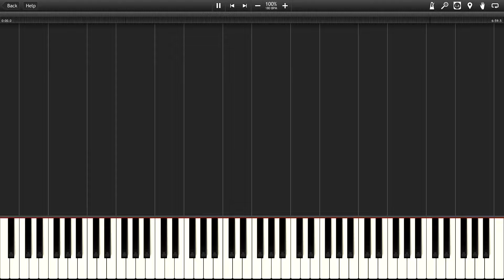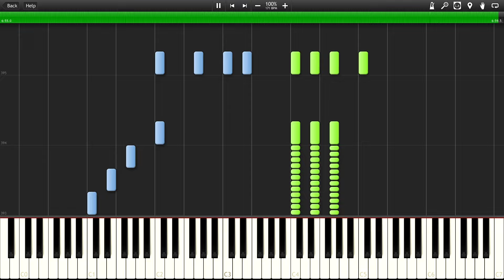Donauwellen(Waves of the danube) - Iosif Ivanovici [pianotutorial] [60fps]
If you have any requests write it in the comments.